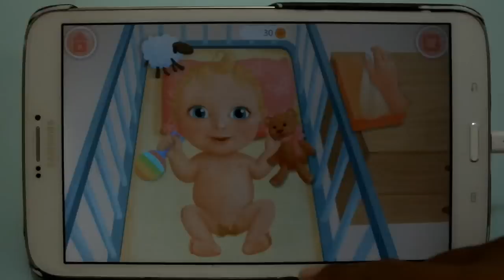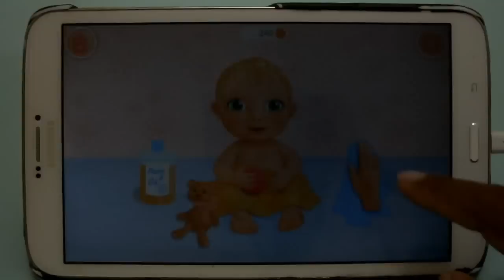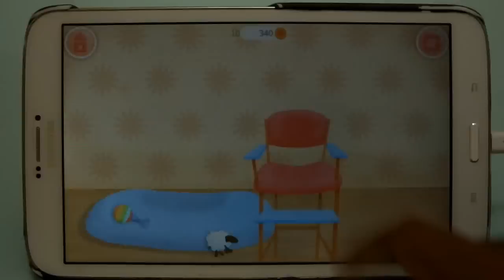Sweet Baby Girl Daycare & Bath - Baby Sitter Android game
Age: 3+
Difficulty: medium

App Title: Sweet Baby Girl Daycare & Bath
Developer: UAB Edukacines sistemos

Tested on:
Phone: Samsung Galaxy Tab 3.80